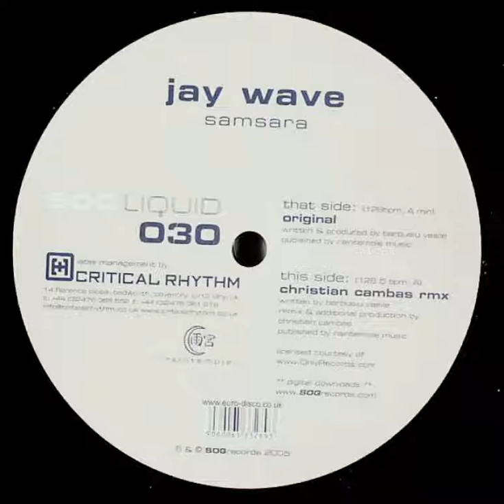Jay Wave - Samsara (Christian Cambas Remix)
SOG Liquid, 2005

Progressive House